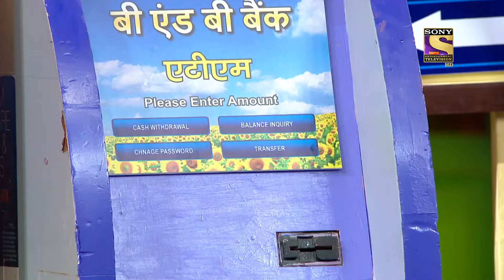The Kapil Sharma Show Season 2 - Neha VS Angad - Ep 139 - Full Episode - 6th September, 2020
Episode 139: Who Gangs Up Against Neha?
Kapil and his team have a crazy fun-filled evening with Neha Dhupia and Angad Bedi, talking and cracking extremely humorous jokes throughout.